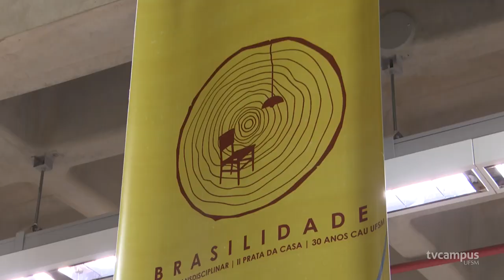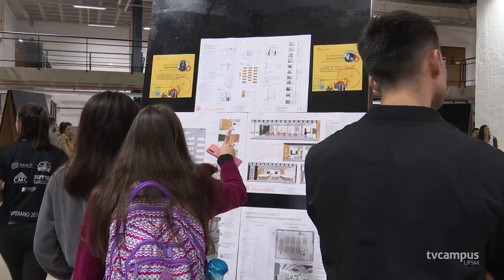Evento Brasilidade projeta ocupação do prédio de Arquitetura e Urbanismo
💻 A criatividade foi um elemento marcante do evento Brasilidades, que buscou repensar os espaços do prédio do curso de Arquitetura e Urbanismo da UFSM.